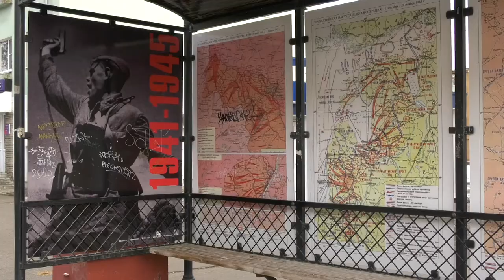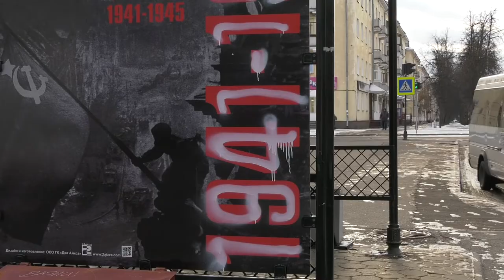Как бороться с вандализмом?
Граффити сегодня можно встретить практически на каждой улице Сарова. Печальная участь постигла и остановки общественного транспорта. В нашу рубрику «Городской дозор» обратилась саровчанка с просьбой обратить внимание на проблему вандализма.